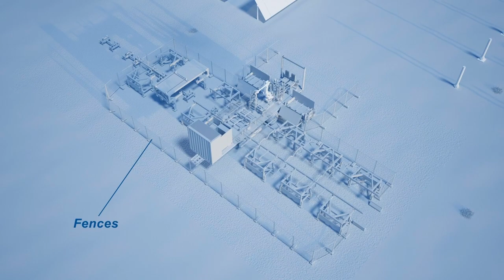Automatic Solar PV installation with Comau Hyperflex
Discover how COMAU automates solar PV panel installation. Hyperflex is an outdoor mobile temporary factory for photovoltaic plant manufacturing. Inside this factory, solar trackers are pre-assembled and then shipped to their final location with a trailer equipped with a custom lifting equipment able to handle this huge structure. Hyperflex increases scalability, improves health and safety and reduces time to market.